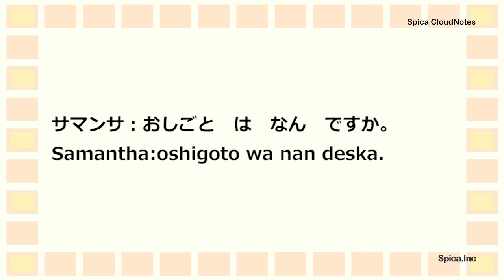Learn Japanese 0-36 Asking about work しごとをきく Shigoto にほんご Japanese language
Japanese study
にほんご　を　れんしゅう　しましょう。

2かい よみます。
はじめは きいてください。
2かいめは  ゆっくり よみます。
いっしょに　れんしゅう　しましょう。

Asking about work
Shigoto o kiku
しごとをきくを　れんしゅう　しましょう。

おしごと　は　なん　ですか。